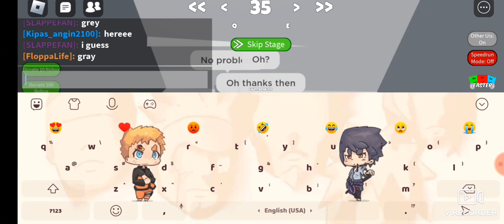speed running to die 50times:)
welcome back after 1year hi